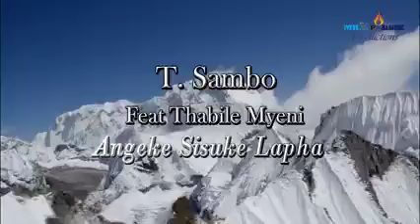Angeke sisuke lapha T Sambo featuring Thabile myeni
Video from Mr S